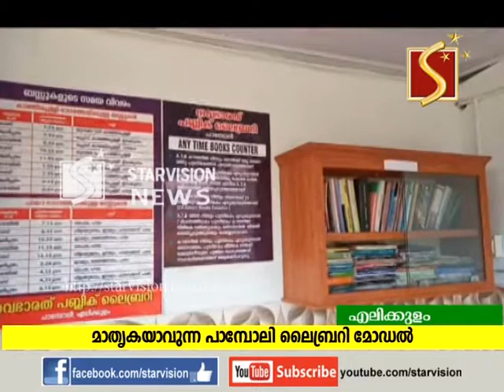പുസ്തകവായനയ്ക്ക് വേറിട്ട സൗകര്യമൊരുക്കി എ.റ്റി.ബി